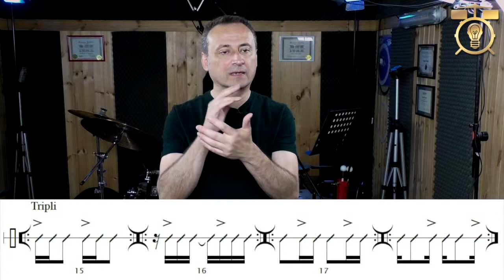Consapevolezza Ritmica - Mini Corso Gratuito Studio #3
Studiamo batteria on line insieme!

Terzo appuntamento con il Mini Video Corso Gratuito dedicato a tutti i musicisti che vogliono sviluppare la propria consapevolezza ritmica.

Troverai tantissimi contenuti gratuiti in esclusiva!